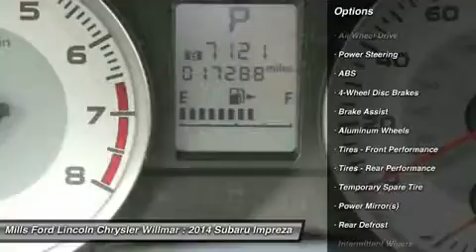2014 Subaru Impreza Sedan 3U160007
2014 SUBARU IMPREZA SEDAN Willmar, MN
Stock# 3U160007

New Arrival! *AWD* *Low miles for a 2014!* *Bluetooth* *Heated Seats* *Steering Wheel Controls* *Aux Audio Input* Automatic Headlights *This Subaru Impreza Sedan gets great fuel economy with over 36.0 MPG on the highway!* *Stability Control* ABS Brakes *Please let us help you with finding the ideal vehicle.